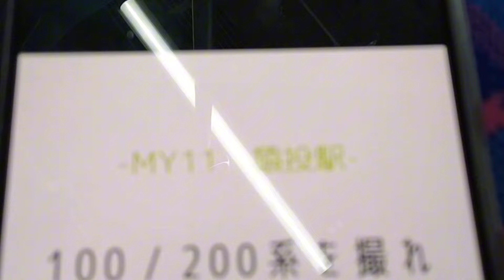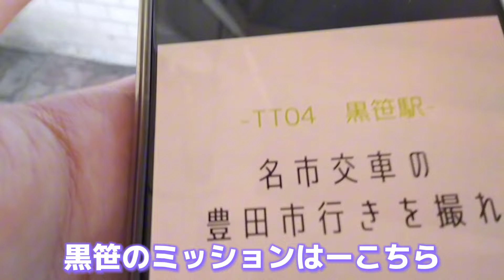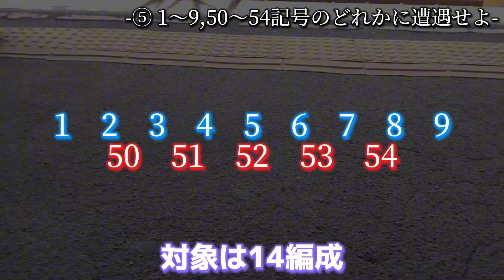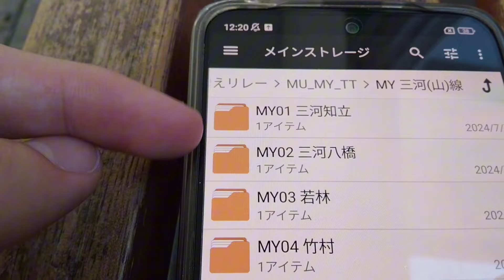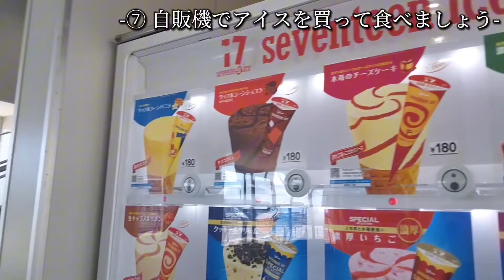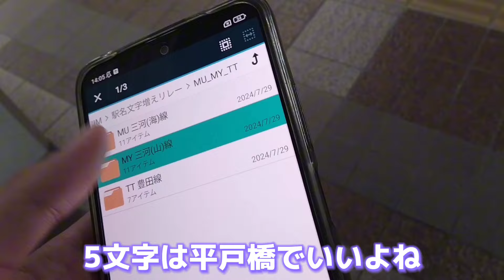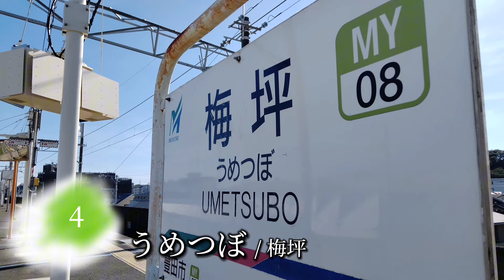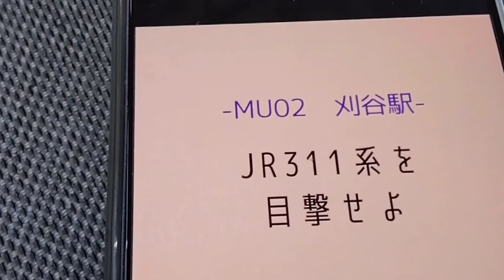【名鉄】Line.2 三河&豊田線の駅を文字数順に巡ってみた！3文字スタートって…？ / 駅名文字増えリレー【ゆっくり実況】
読みが2文字の駅から始まる
「駅名文字増えリレー」

ミッションをクリアしながら
3文字の駅→4文字の駅→5文字の駅…
と巡っていきます！！

⭐2024年 夏-秋クールは2番組交互投稿！